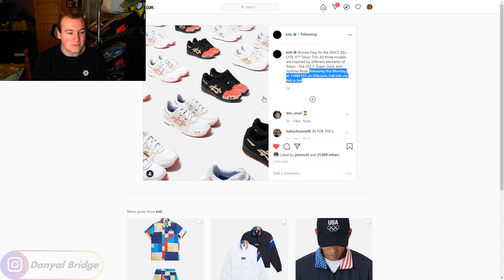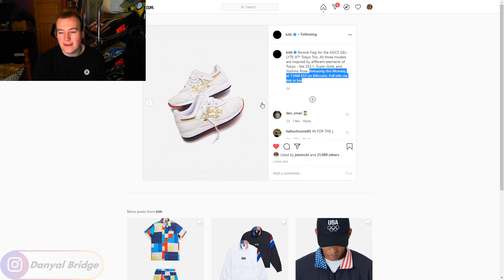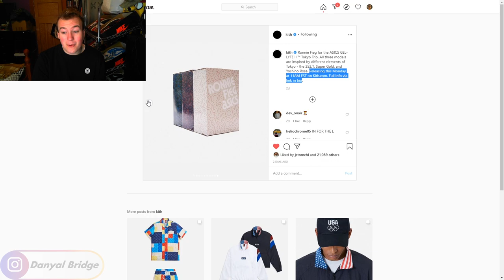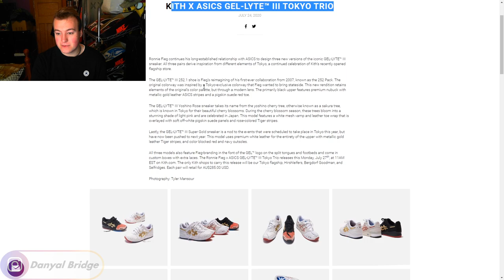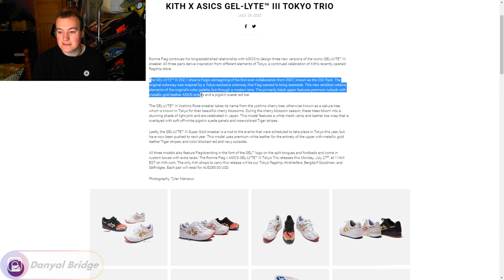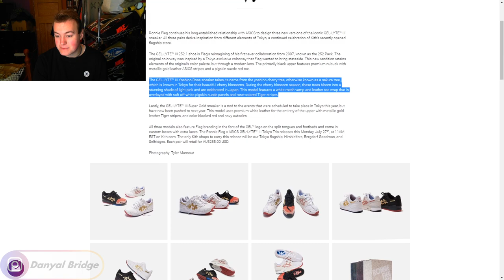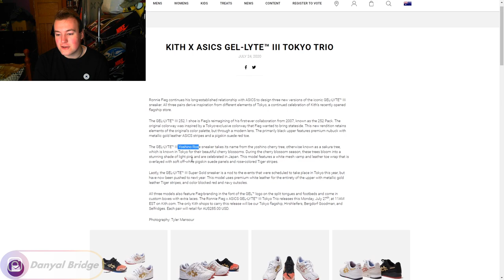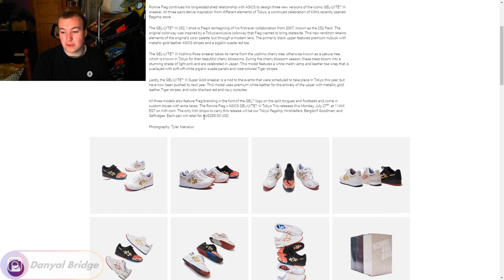Sneaker Talk | KITH Releases The Asics GEL Lyte 3 "Tokyo Trio" For Its Monday Program!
Hey y'all! In today's sneaker talk video, I am going to be covering the upcoming release of the KITH x Asics GEL Lyte 3 "Tokyo Trio" pack that is releasing on the 27th of July as Part Of Kith's Monday Program!

In the video, I will be using KITH's Instagram Post as well as their Article Post to cover the release. I'll also be going over my own thoughts and opinions on each of the Gel Lytes that are releasing and letting you know which one is my favourite

As always, I want to know your thoughts and opinions on the KITH Ronnie Fieg x Asics Gel Lyte 3 "Tokyo Trio" pack in the comment section below! Do you like any of them that are releasing? Will you be picking any of them up? Or do you not like the Gel Lyte 3s? Which is your favourite colourway? Lemme know all your thoughts and opinions in the comment section below!